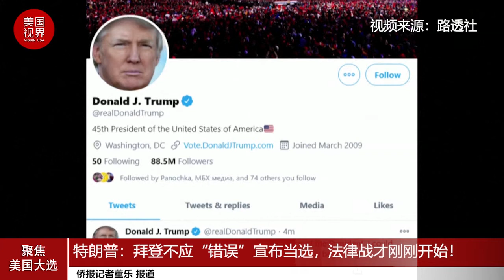特朗普：拜登不应“错误”宣布当选，法律战才刚刚开始！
总统特朗普周五傍晚发推特表示，他的民主党对手拜登不应该“错误地”宣布胜选。